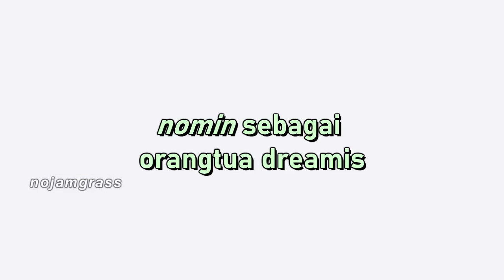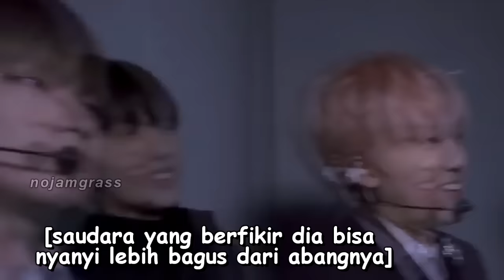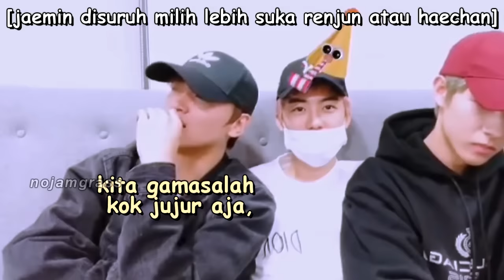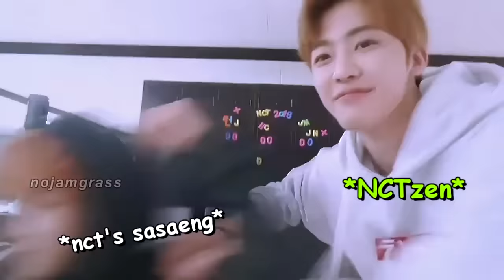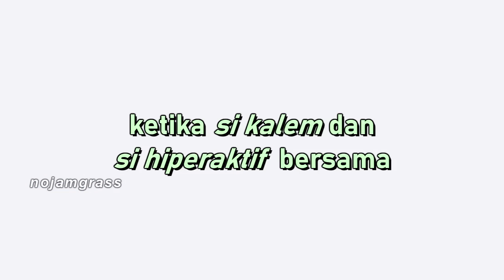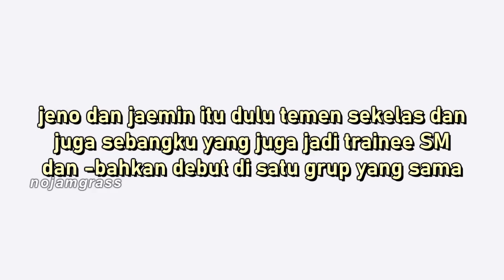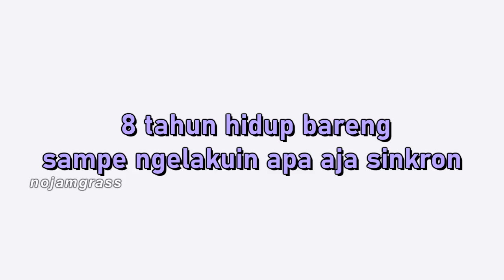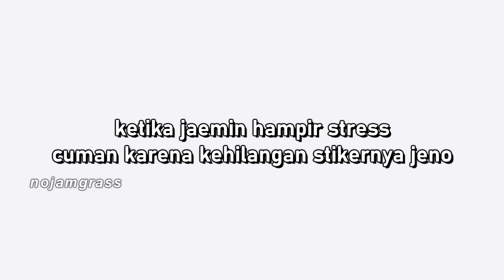MARI BONGKAR KEHIDUPAN JENO JAEMIN (ft.dreamies)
nomin are true soulmate. imagine being with the person who's always been by ur side while u were growing up, having the same job. that's a true friendship.

and i really need a friendship like this :(

btw nomin acting di drama a teen harus aku cut karena kena copyright dari playlist! maaf ya!

ㅡ
!DO NOT RE UPLOAD, CUT, EDIT MY VIDEOS WITHOUT PERMISSION!